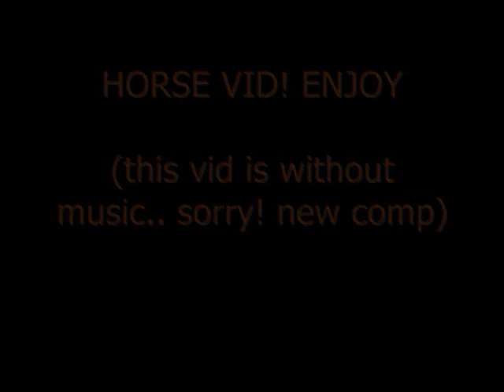my horse movie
this is my hore movie: none of the pics are mine